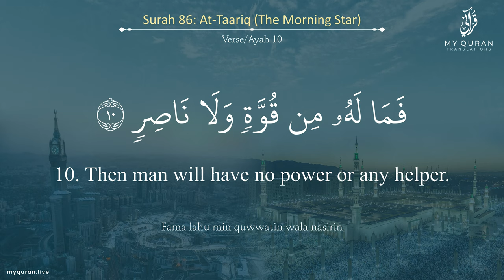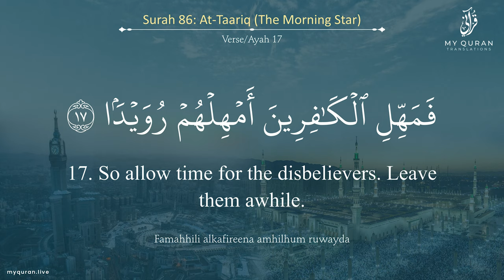086 Surah At Taariq With English Translation By Sheikh Yahya Hawwa